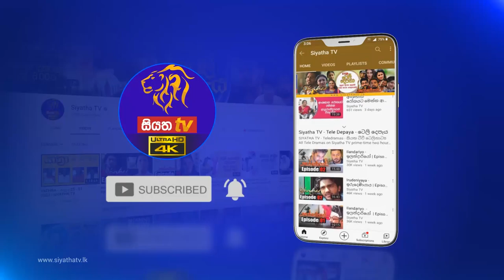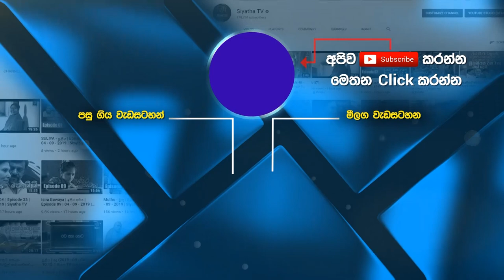ප්‍රවීණ ක්‍රිකට් පුහුණුකරු අනුෂ සමරනායක සමග සචිත්‍ර සේනානායක | සුන්දර ඉරිදා | 05 - 09 - 2021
ප්‍රවීණ ක්‍රිකට් පුහුණුකරු අනුෂ සමරනායක සමග ක්‍රිකට් ක්‍රීඩක සචිත්‍ර සේනානායක GOOD MORNING SRI LANKA | සුන්දර ඉරිදා | 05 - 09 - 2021